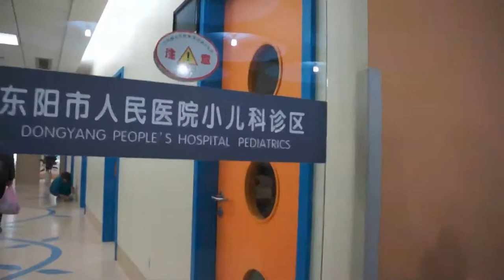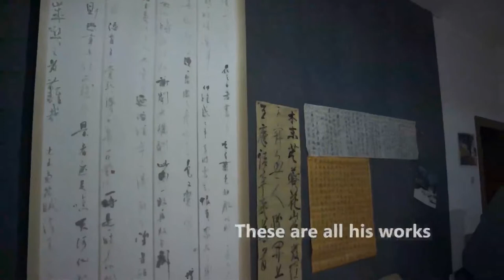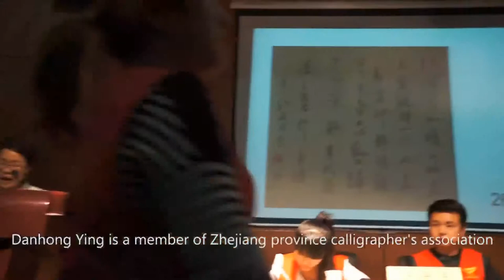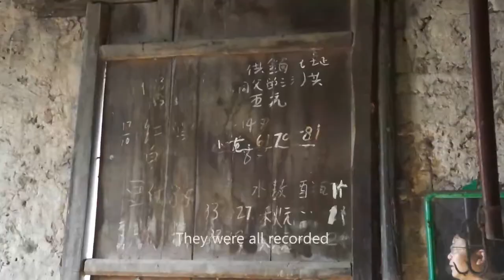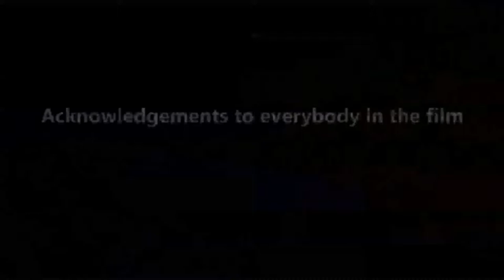My Dad's Day 10 mins version a film by Wei Ying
This short documentary was filmed in Dongyang, Zhejiang Province, China in April,2013.The leading character is Danhong Ying, my father. He is the chief of pediatrics of Dongyang People's Hospital. Working as a pediatrician for more than 20 years, now my dad is 52 years old. I am looking forward to show you the status of my dad's daily life and the medical system of China, the doctor-patient contradiction, conditions of the middle-aged and the scenarios of the small city in China as the background information through my work. And of course, the film is dedicated to my dad.